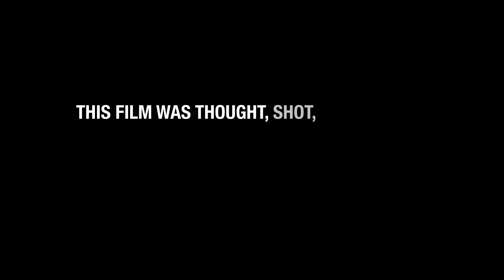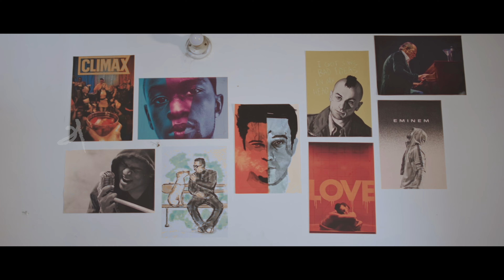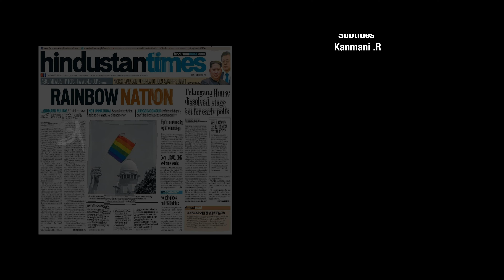MISFIT TAMIL SHORT FILM 4k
Two friends who live today in the same house open up their actual feelings towards each other. They figure out what sort of Misfits they are in this judgemental world. They take a resolution to do what they feel is right and what gives them happiness, rather than fitting into this social apparatus.

This film was Thought, Shot, Cut and Made in 50 hours

Thanks to
S.Murthy (Executive Producer)
Manoranjan D'sami(Executive Producer)
Dr.K. Gandhi Dhasan
L.Bala

Cast
Surya veerarajan
Naresh M Kumar
HariPriya

Bharani Chackravathy

Story
Naresh M Kumar

Cinematography
Saravanan Sivakumar

Music
G.Yuvan Karthik

Editing
Prithve Periasamy

D.I
Red color

Designs
Thomas Wilson

Asst director
Srijit Valliappan

Asst cinematography
Manish

Dubbing
Pragalathan

Sfx
Prem

Saravanan Subramaiam

Gimbal operator
Asif

Focus puller
Ganesh Jeeva

Subtitles
Kanmani .R